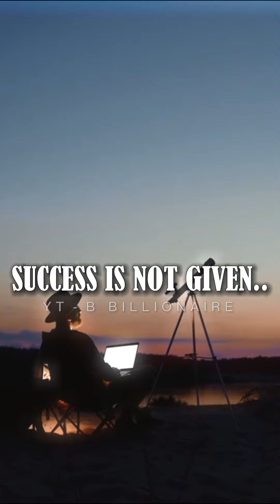😡 Sigma Motivation Compilation Video 🔥😎 sleeperbuild 💰 Motivational Video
Don't get confused by the "B Billionaire" tag in the video, I changed my name from "B Billionaire" to "sleeperbuild"